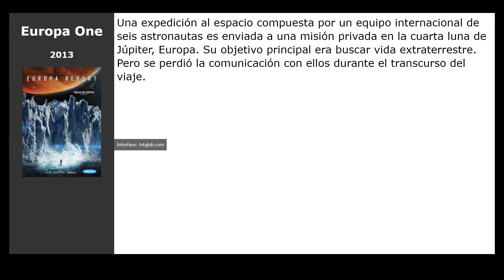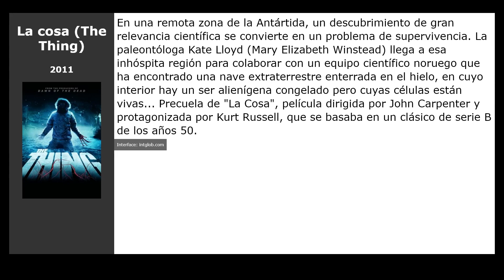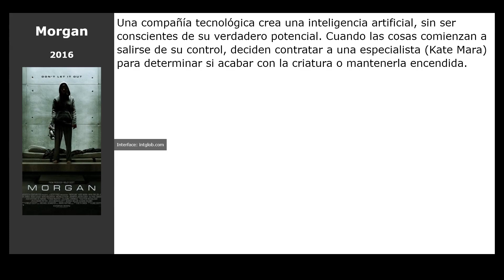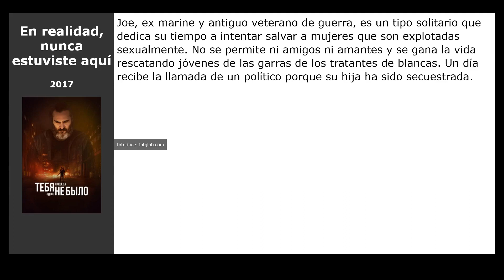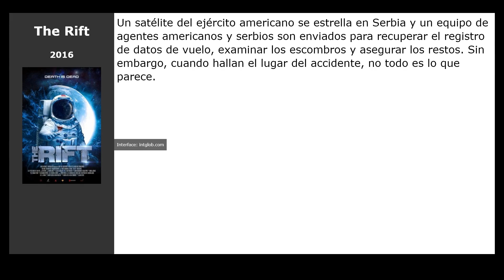20 Películas similares a Aniquilación (2018)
Películas el más parecidas a  Aniquilación (2018):

00:00 Introducción
00:07 Esfera (1998)
00:23 Europa One (2013)
00:36 Clara (2018)
00:49 La llegada (2016)
01:02 Interestelar (2014)
01:15 The Void (2016)
01:28 La cosa (The Thing) (2011)
01:41 Moon (2009)
01:52 Star Trek: Más allá (2016)
02:08 Z, la ciudad perdida (2017)
02:21 Operación Avalancha (2016)
02:34 Rogue One: Una historia de Star Wars (2016)
02:47 Morgan (2016)
03:01 En realidad, nunca estuviste aquí (2017)
03:14 Logan (2017)
03:24 The Discovery (2017)
03:40 La guerra del planeta de los simios (2017)
03:54 Túnnel (2017)
04:07 The Rift (2016)
04:20 El efecto sombra (2017)